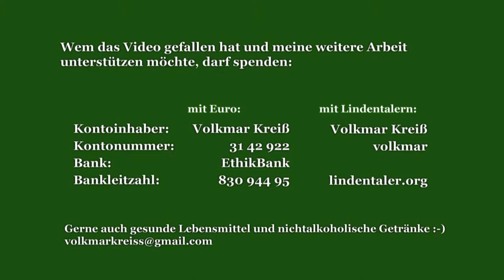Morgaine 'Kalt' auf der Montagsdemo in Leipzig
Tolle Musik auf der Mahnwache für den Frieden in Leipzig